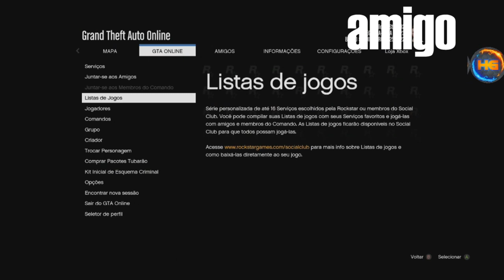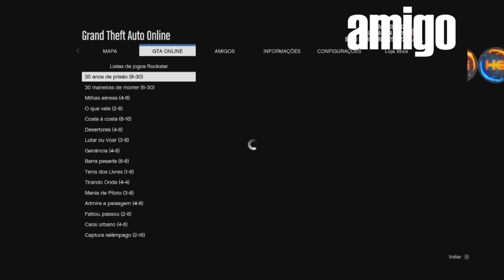GTA 5 **BRAND NEW** FULL MERGE BENNY´S NO BLACK SCREEN !! CAR-2-CAR (TELA PRETA SOLUÇÃO EXCLUSIVA)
▬▬▬▬▬▬▬▬▬▬▬ஜ۩۞۩ஜ▬▬▬▬▬▬▬▬▬▬▬
founder
Original OTR Founder:

- Broontango (myself)

After patch Founder:
- GTA glitch man

founder -no black screen
hermanos gamer br

Gamertag (Xbox One):

IIHERMANOSII
Hermanogamer1
Hermano 4i20218

 ID:PS4

PSN: Hermanos_games
PSN: xXHERMANOSXx-yt

• Modo diretor
• Trajes
• Dinheiro honesto
• Dicas
• Bugs

Página do Skull no Facebook:
SKULL GAMERS

Canais parceiros